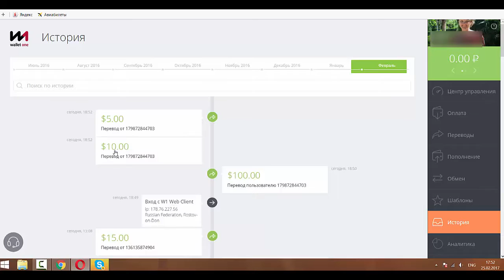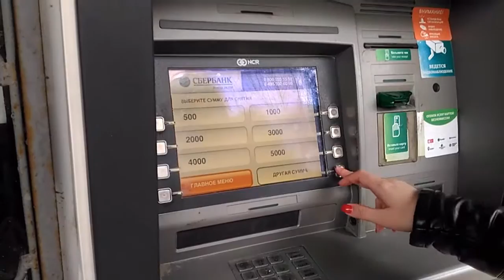Как приходят переводы и как я обналичиваю деньги в проекте Whole World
Как приходят переводы и как я обналичиваю деньги День за днем идут переводы, класс! регистрируйся и ты, чего ждать?